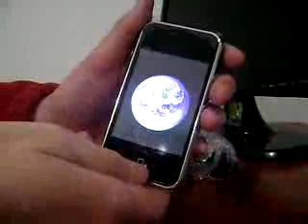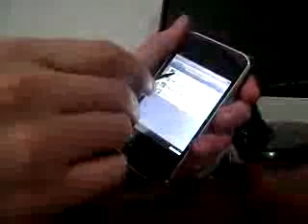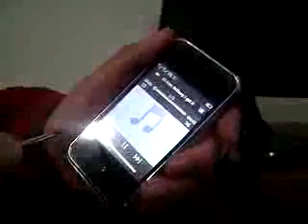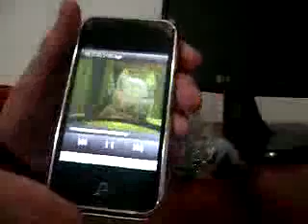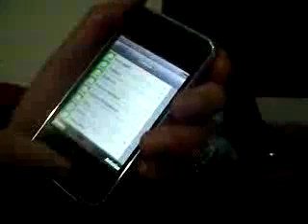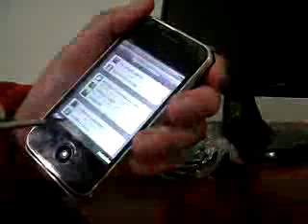ML 95275500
Video Migrado